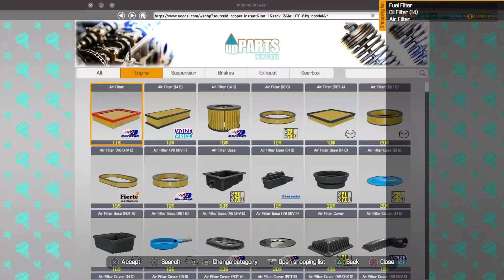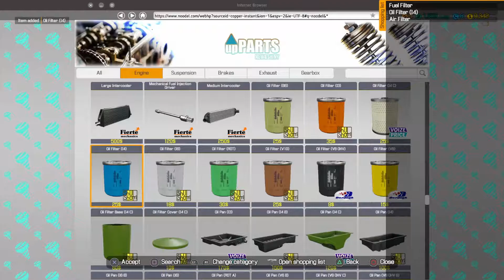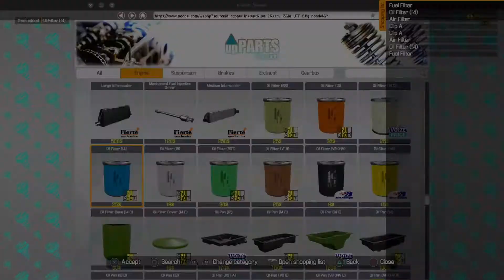Car Mechanic simulator gameplay 2